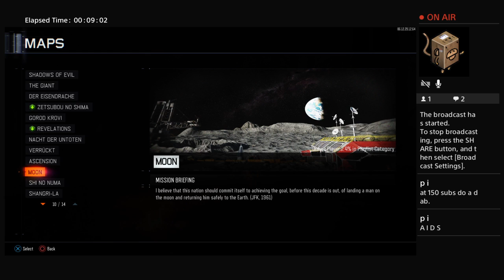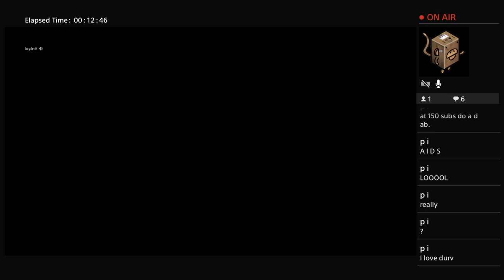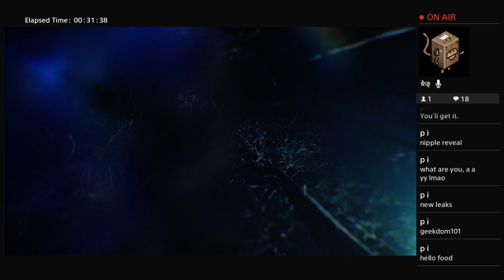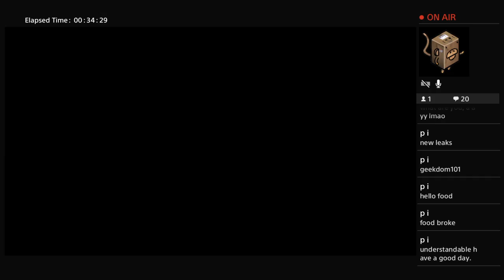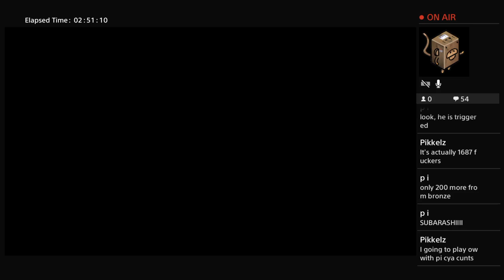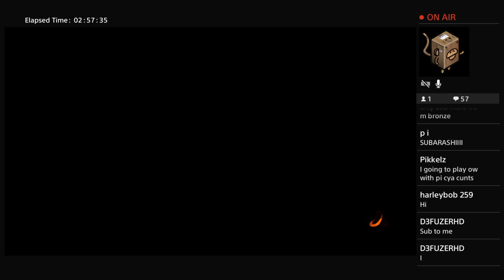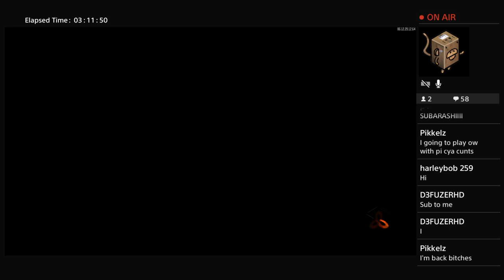Gaming For A Cause | Cancer support (Multiple streams)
Thanks For joining us for the cancer support stream.